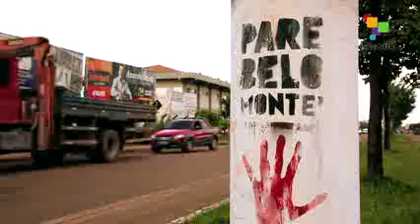Pachamama: Agua di beber - Documental Telesur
Brasil es un país en constante evolución, desde la llegad al poder de Partido de los Trabajadores encabezado por Lula da Silva millones de personas han conseguido salir de la pobreza y se han asentado en una clase media que por fin puede consumir. En gran parte gracias a las políticas económicas de un país que basa este crecimiento en las exportaciones y en ayudas asistencialistas.

Para aumentar su mercado primario y para afrontar el aumento del consumo Brasil solo ha tenido una opción: crear plantas eléctricas. Belo Monte simboliza la evolución de esta nación. Será la segunda planta hidroeléctrica más grande del mundo y sus planes han debido de evolucionar para no afectar a diversas poblaciones indígenas en el Amazonas.

Pero tanto en la construcción como en el funcionamiento de esta Planta serán muchos los perjudicados de manera directa e indirecta. Comunidades enteras contradicen los estudios gubernamentales y prueban como su fuente tradicional de vida, el río Xingu, está cambiando drásticamente. Además, la mayor parte de los requisitos establecidos para realizar la obra no se están cumpliendo en las ciudades más cercanas.

Este programa planteará de manera objetiva una de las grandes paradojas de la política, la del desarrollo de un país a costa de los derechos de las minorías. Brasil es el país con más ríos de mundo, el país que utiliza la energía más limpia (hidroeléctrica) y el país que más creció durante los últimos años en el continente. Pero también se ha convertido en un país consumista, con grandes diferencias sociales y con un porvenir incierto tal como demuestran las manifestación surgidas en sus ciudades.